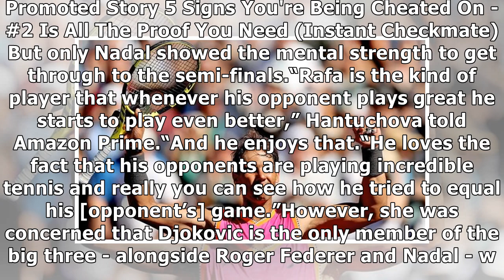Novak Djokovic comes under fire as Daniela Hantuchova hails Roger Federer and Rafael Nadal